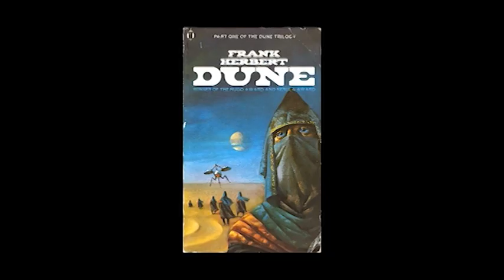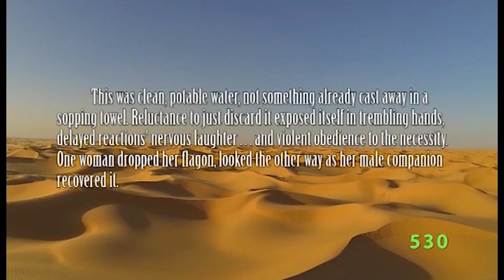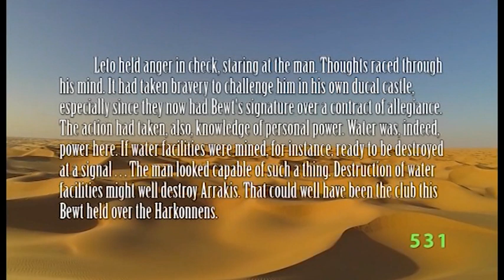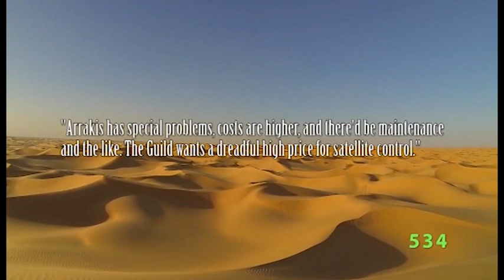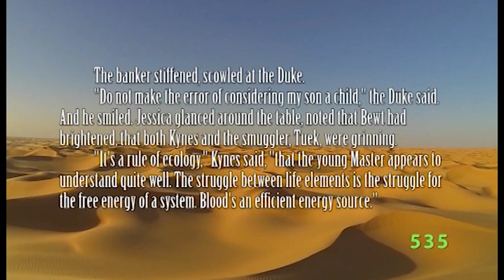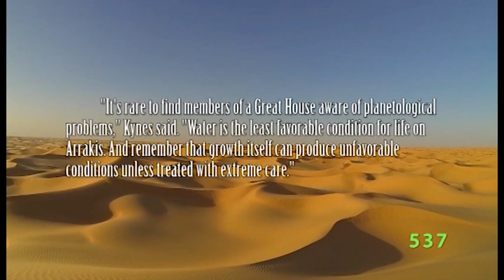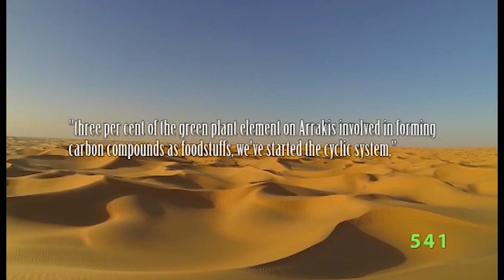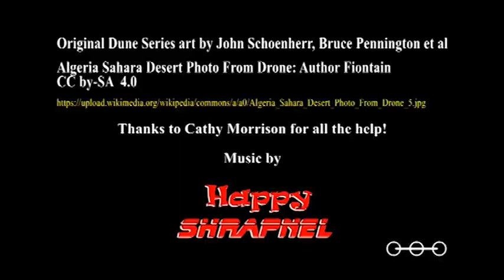Dune Series PHD Episode 34 The Banquet Scene in Frank Herbert's Dune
The Banquet Scene in Dune is where Frank Herbert sets out many of his ideas on ecology, mainly through the agency of the character of Liet Kynes, the planetary ecologist and Judge of the Change.
It is also where we get to see the intrigues and powerplays of the major political and economic actors of Arrakis in action. Hydraulic despotism and systemic thinking are all illustrated here.

Let's take a detailed look at this very important scene from Frank Herbert's Dune.